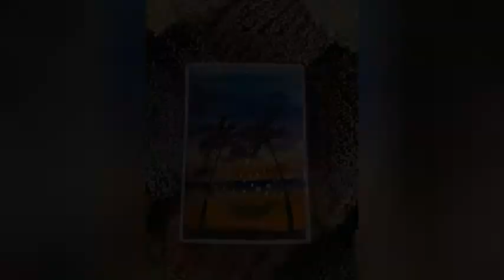calm tree light and couple painting with acrylic paint (art space)